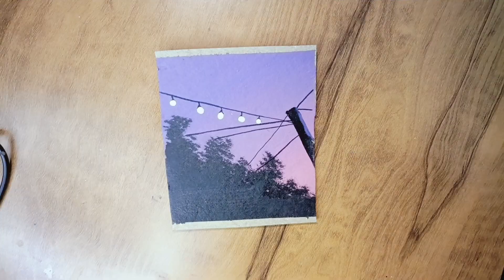Easy and creative gouache painting ideas || step-by-step || tutorial ✨ easy painting ideas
Keywords and hashtags :

DIY art projects, home decor ideas, craft tutorials, acrylic painting, watercolor techniques, recycling crafts, handmade gifts, art supplies review, drawing tutorials, gouache paintings, tutorials